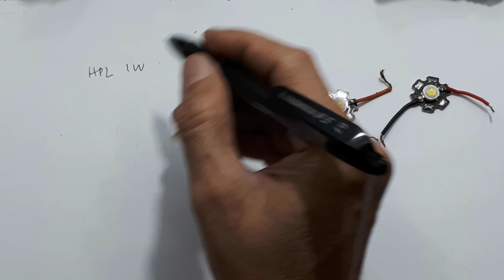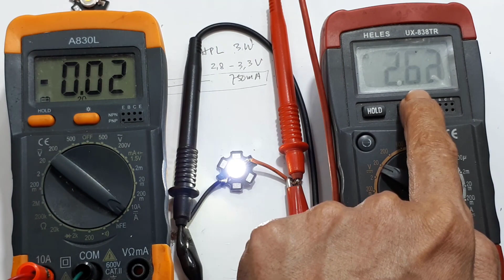Cara Membuat Alat tester Led HPL SMD backlight led tester Auto volt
skema alat tes backlight tv led tes lampu led dengan multitester alat tes backlight tv led otomatis
Cara Membuat Alat tester Led HPL SMD 3V, 6V, 9V  backlight led tv tester led tester
video ini mejelaskan Cara Membuat Alat tester Led HPL SMD 3V, 6V, 9V  backlight led tv tester led tester.

Alat TestAllLed
00:10 jenis HPL
00:58 Tes led dengan meter digital
2:20 cara tes semua jenis led HPL
3:40 Cara paling sederhana membuat tester led HPL
5:00 Cara kerja

Video ini menunjukan cara membuat alat ukur atau alat test led. Dengan alat test led ini, kita dapat mengetest semua jenis led.
Hal ini dibuat karena dipasaran, banyak sekali jenis led yang ada.
Dan spesifikasi tegangan dan arus dari masing-masing led berbeda, sehingga tidak semua led yang dapat diukur menggunakan  alat meter elektronik standard.
Alat ini sangat sederhana, bahkan boleh dibilang tidak memerlukan biaya dalam pembuatannya, dan sangat simple dan mudah.
Lengkapnya dapat kalian lihat di video.
Cara Membuat Alat tester Led HPL SMD 3V, 6V, 9V  backlight led tv tester lauto